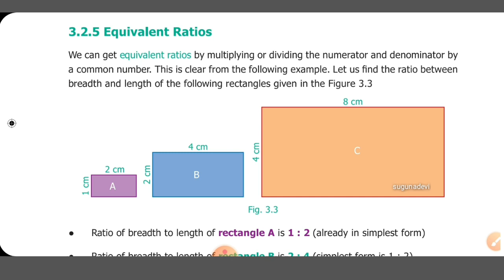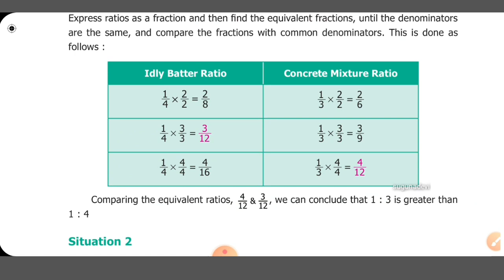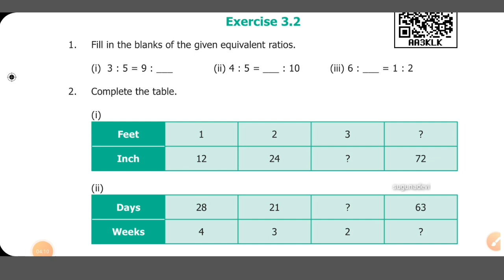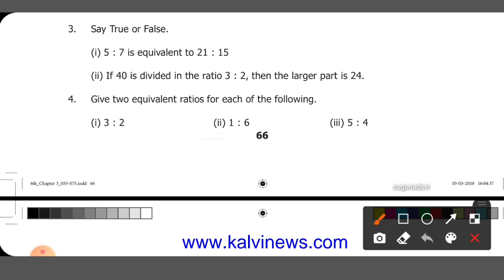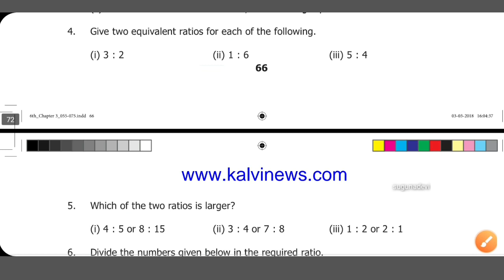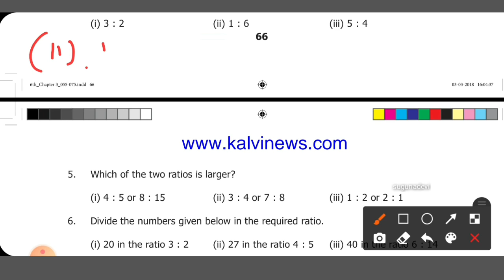6 th maths chapter 3 ratio and proportion Ex 3.2(1-4) / term1 em 6 th maths